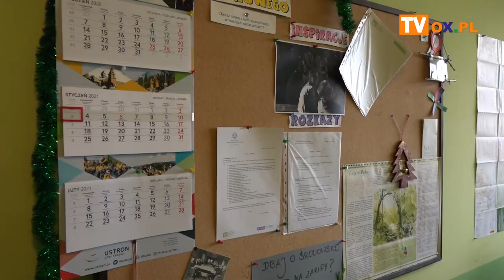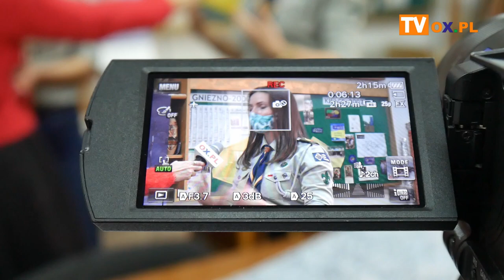Harcerska pomoc i wędrujące światło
Betlejemskie Światło Pokoju "wędruje". Dotarło już do większości gmin powiatu cieszyńskiego. W wyznaczonych miejscach ciągle jest dostępne dla każdego, kto tylko chce je zabrać do domu. W tym roku tym bardziej symboliczne. O drodze Betlejemskiego Światła Pokoju w czasach pandemii, ale także harcerstwie z koroną w tle, zbiórkach na odległość, pojeździe alarmowym i maseczkach w rozmowie z harcerzami Hufca Ziemi Cieszyńskiej.